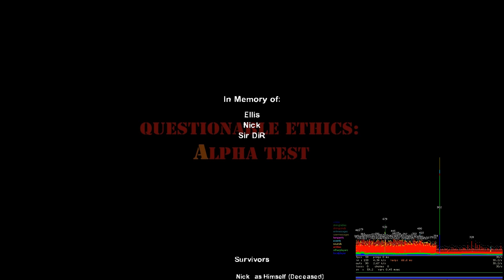Упарываемя вместе в Left 4 Dead 2 #2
Конец компании которую проходили с другом(но он так и не спешит выкладывать вид от своего лица).